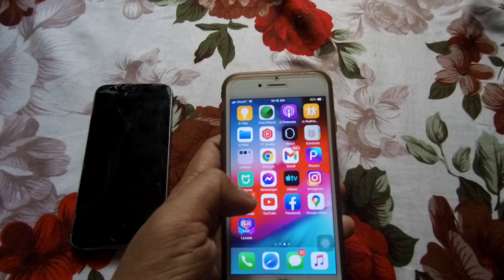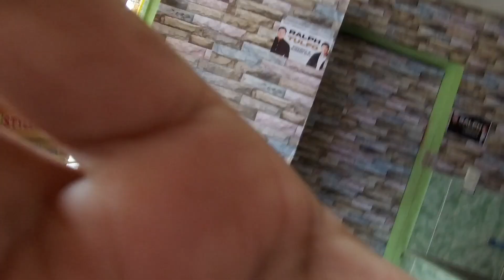Ab Sab Kush Normal Hai || Philippines 🇵🇭 Manila || # Daily vlog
Hello everyone! I hope you will be absolutely fine.